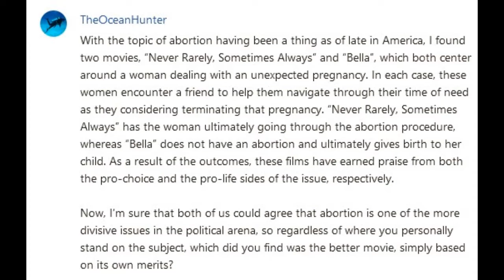Which is Better? "Never Rarely Sometimes Always" or "Bella"? (Patreon Question)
I compare two movies that attempt to explore a tough subject matter in a realistic way.

Special Thanks to my Patreon Supporters! Anthony, Aiden, Lance, Andrew L., Benjamin, Joey, Micah, Joshua, The Ocean Hunter, Justin, Sonia, Andrew S., Graham and Morgan!